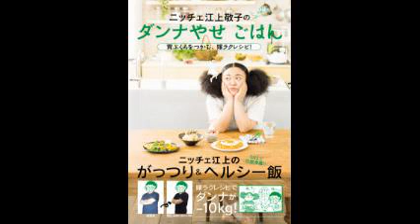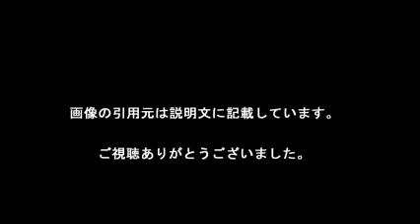江上敬子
【引用元画像】
00:00:00.00 → ・ニッチェ 江上敬子オフィシャルブログ「おいしいはなし」Powered by Ameba

00:00:10.91 → ・ニッチェ江上敬子 (@keiko__enoue) | Twitter

00:00:21.82 → ・【ニッチェ】江上敬子が結婚！相手のヒロユキくんって？【馴れ初め/婚約 ...

00:00:32.73 → ・ニッチェ

00:00:43.64 → ・ニッチェ江上敬子がブログで突然のSOS 「助けてください」 - ライブドア ...

00:00:54.55 → ・ニッチェの江上敬子 9歳年上の一般男性と結婚 - 結婚・熱愛 : 日刊スポーツ

00:01:05.45 → ・ニッチェ江上が求婚に大号泣 婚約者は39歳の一般男性「ヒロユキさん ...

00:01:16.36 → ・ニッチェ・江上敬子が出雲大社で結婚式！幸せオーラが伝わる画像に ...

00:01:27.27 → ・ニッチェ江上敬子が結婚「幸せを大切に」 | ORICON STYLE

00:01:38.18 → ・ニッチェ・江上敬子の婚約に感動と祝福の声……婚約者と相方に感謝 ...

【関連動画】
・ニッチェ江上敬子　コント　忙しいファミレスをてんぱりながら一人で回すおばちゃん

・【速報】ニッチェ江上敬子の旦那（彼氏）は誰？結婚相手の画像と職業も公開！[画像あり]

・【衝撃映像】ニッチェ江上敬子が結婚。相手はヒロユキさん（39）。交際期間は１年

江上敬子ブログ
江上敬子 旦那
江上敬子 髪
江上敬子 料理
江上敬子結婚
江上敬子昔
江上敬子 旦那 職業
江上敬子 彼氏